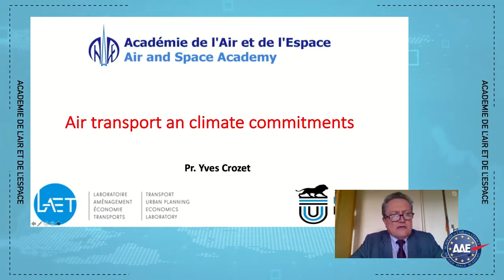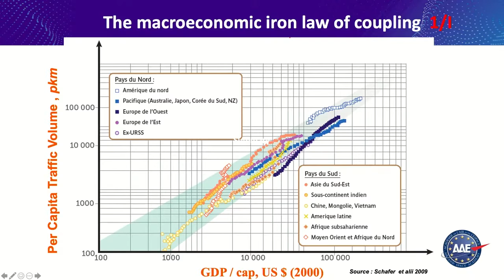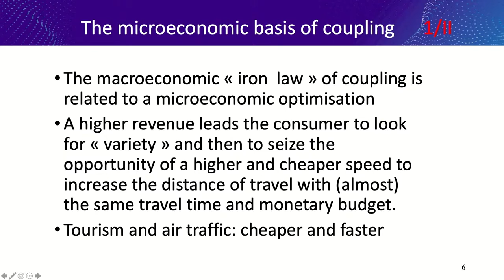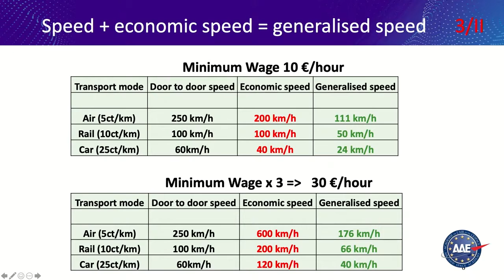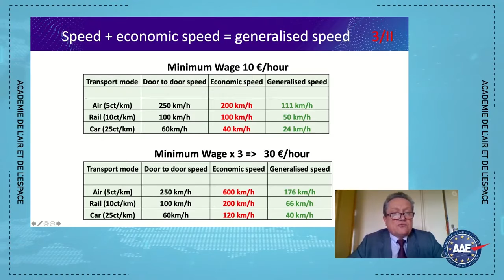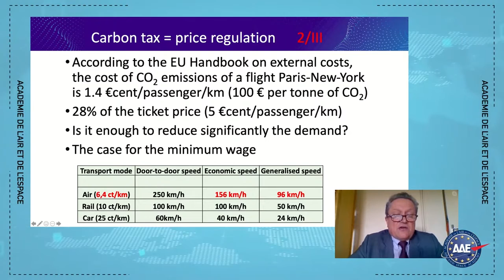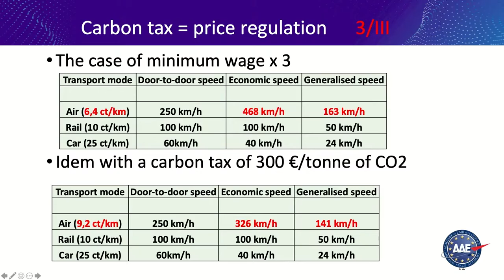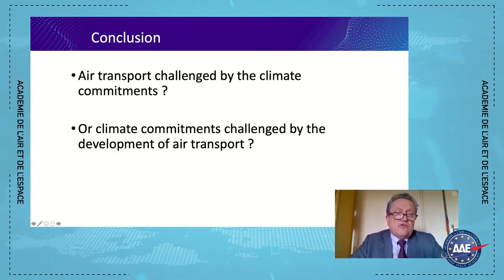Y. Crozet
Revivez en vidéo l’ensemble des présentations, des interventions et des débats du webinaire “Transport aérien en crise et défi climatique. Vers de nouveaux paradigmes.” des 11 & 12 Mars 2021.